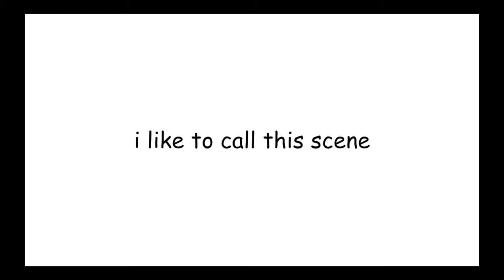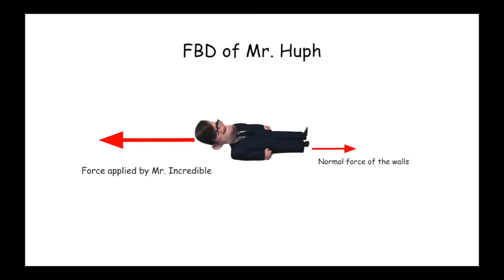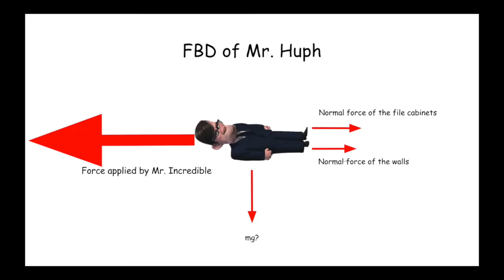Bad Movie Physics: The Incredibles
AP Physics I.
oh yes.

by Job Gacayan